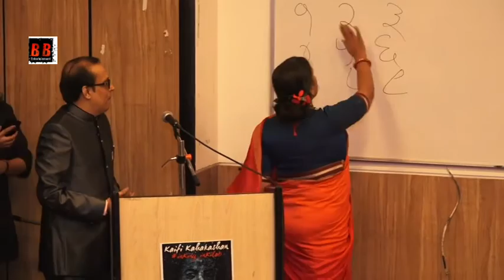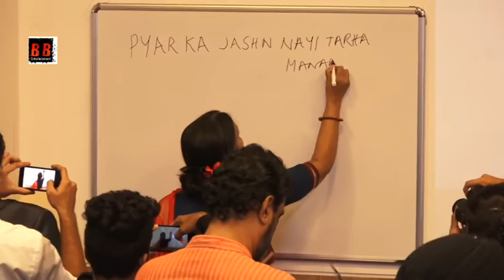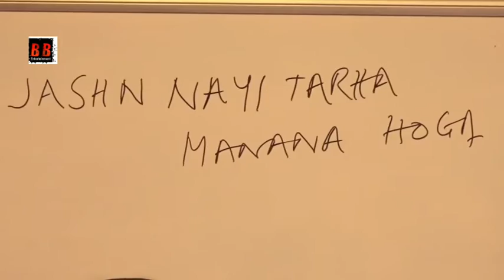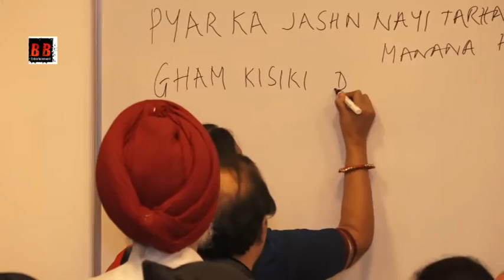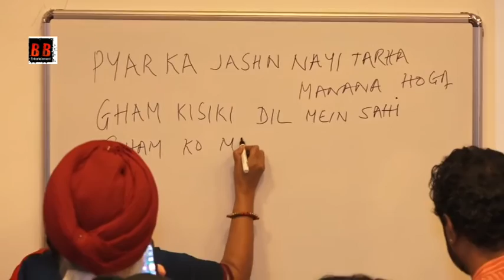Shabana Azmi & Baba Azmi Celebrating The Centenary Of "The Rebel"